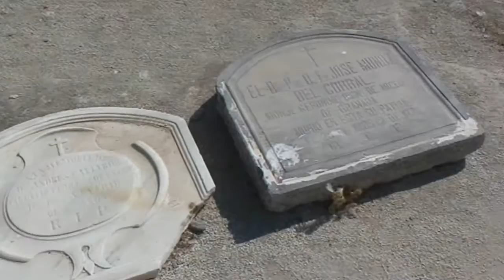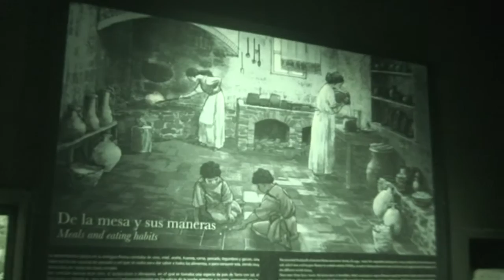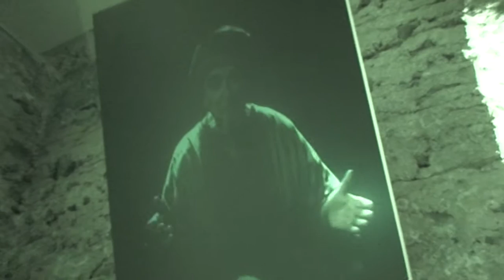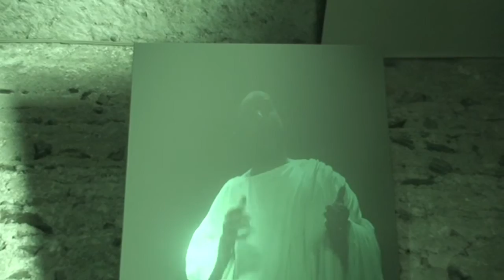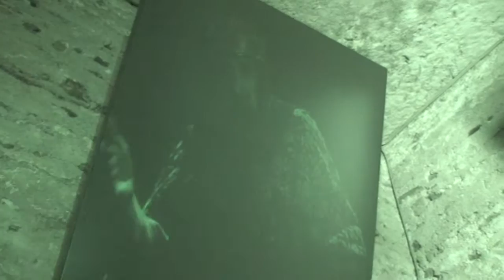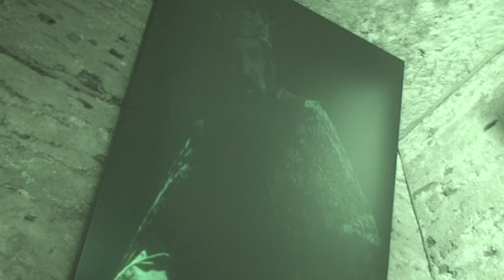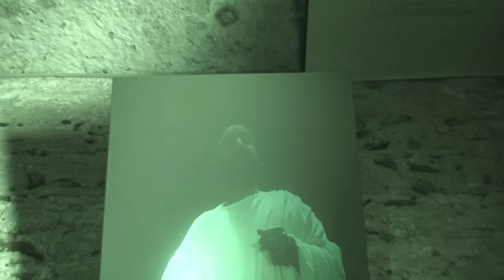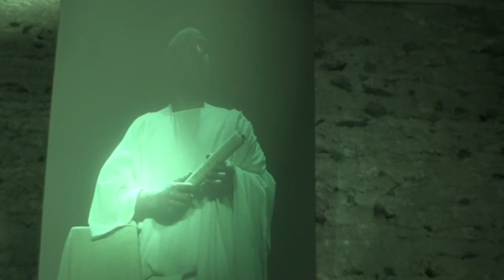Almuñecar castillo de san Miguel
Castillo de San Miguel
Almuñécar
El Castillo de San Miguel situado en la ciudad de Almuñecar, provincia de Granada, comunidad autónoma de Andalucía, España. Es un castillo árabe delimitado por los restos del recinto amurallado original interior al existente en la actualidad.